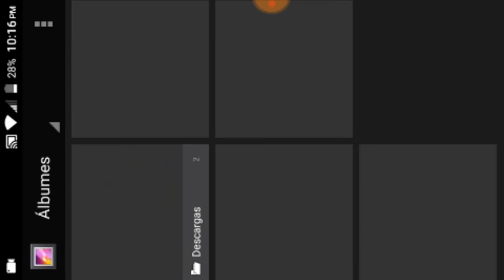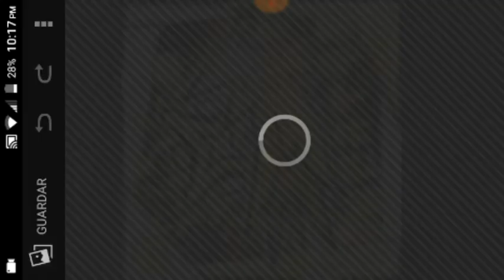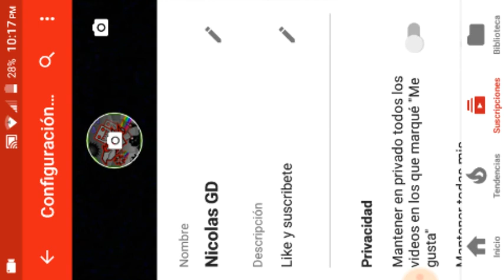UN NUEVO SORTEO!!!!! ( GEÓMETRY DASH 2.1 )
Dejenmelo en los comentarios las imágenes para mi baner